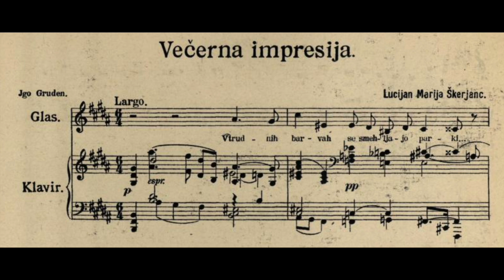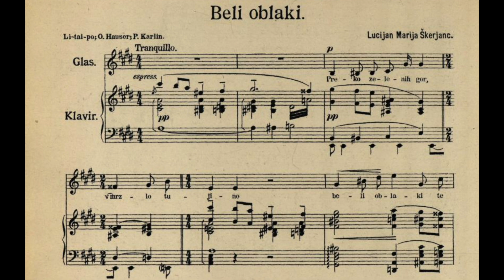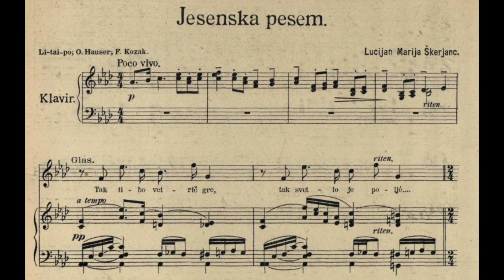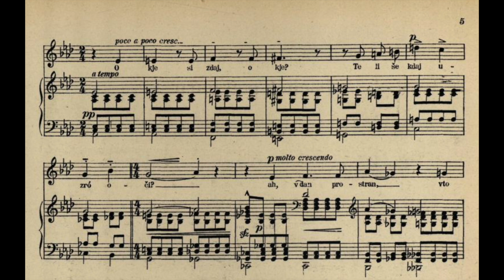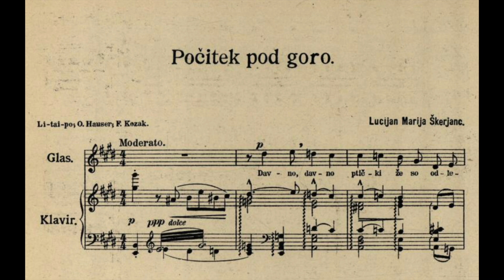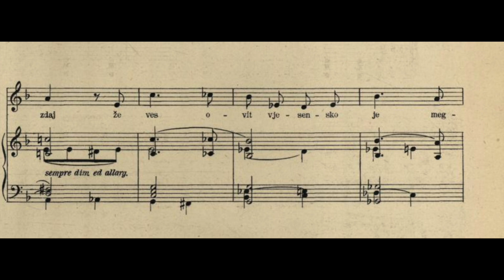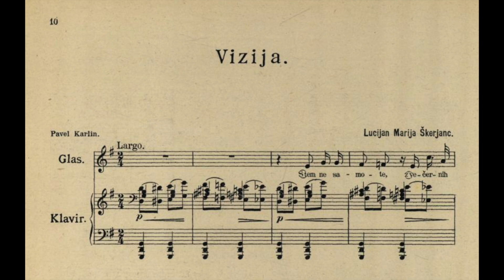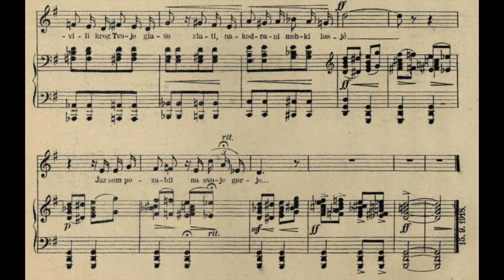Lucijan M. Škerjanc - 6 Lieders for Voice and Piano (Pesmi za glas in klavir)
00:00 Večerna Impresija (Bernarda Fink · Anthony Spiri - Piano)
01:57 Beli Oblaki (Bernarda Fink · Anthony Spiri - Piano)
04:06 Jesenska Pesem (Marcos Fink · Anthony Spiri - Piano)
05:57 Počitek pod goro (Marcos Fink · Anthony Spiri - Piano)
07:32 Pred Ogledalom (Irena Baar · Alenke Šček -piano)
09:12 Vizija (Marcos Fink · Anthony Spiri - Piano)
Lucijan Škerjanc (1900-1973) was a Slovenian Composer.
Škerjanc is one of the most important older composers of contemporary Slovene music and is one of the key Slovene musical personalities of the 20th century. He graduated in Ljubljana and studied music in Prague, Vienna (Joseph Marx), Paris (Schola cantorum) and Basel (Felix Weingartner).

He spent many years teaching composition at the Ljubljana Academy of Music, teaching composers such as Nada Ludvig-Pečar, Zvonimir Ciglič and Janez Matičič whilst serving as a chancellor for a period and was a pianist, conductor, music writer, and director of the Slovenian Philharmonic Orchestra based in the country's capital.
His style reflected late romanticism with qualities of expressionism and impressionism in his pieces, often with a hyperbolic artistic temperament, juxtaposing the dark against melodic phrases in his music.
Škerjanc was liberal in his attitude to music and multifaceted in his works. Whilst musically diverse, his opus centred on composition, varying from piano miniatures and solos for beginners, and solo and chamber works to full blown concertos and symphonies. Apart from sonatas, he notably composed a cycle of seven nocturnes, which many consider his greatest piano oriented work, and seven orchestral pieces Gazele (Ghazels). He not only composed for the piano but also the violin, the clarinet and the bassoon in 1952. During his life he also wrote for international composers and composed the film scores for a number of films under Yugoslavia.